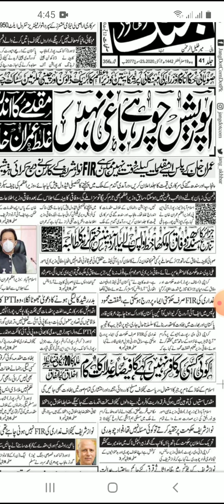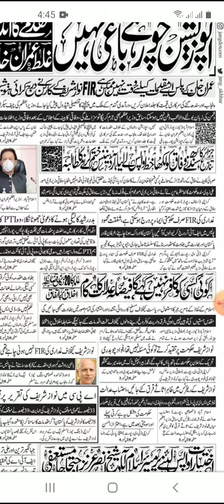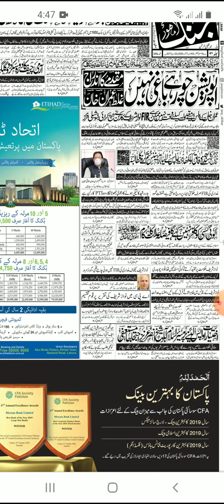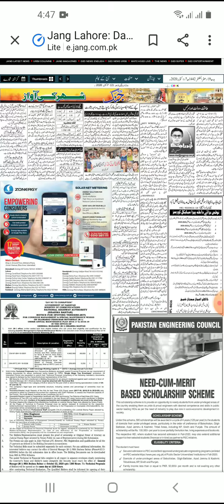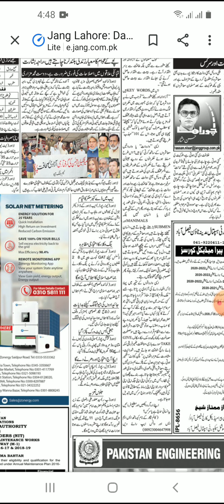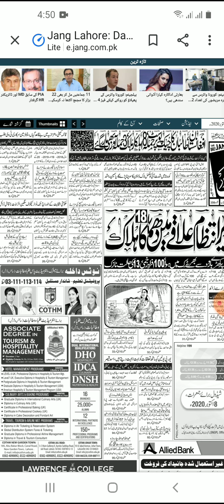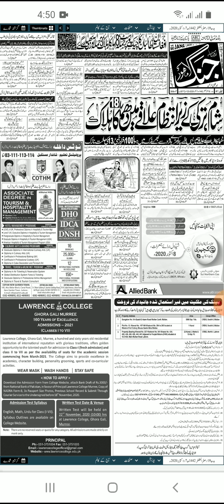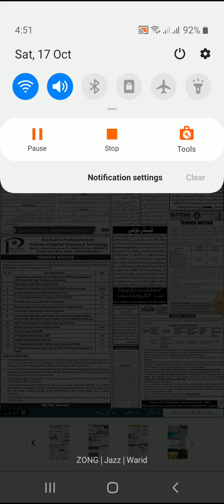Daily Newspaper, epaper 07 October 2020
Educational Lectures and Assignments.

Need Assignments and Presentations Both Help?
Our Expert & Qualified Tutors and Professionals are ready to help you.